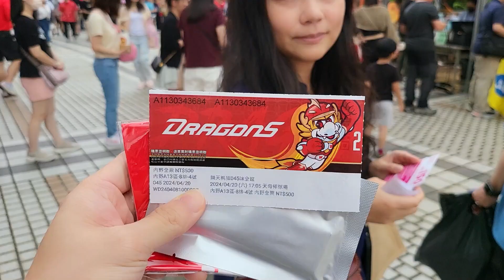【天母棒球場初體驗】延長賽12局！樂天桃猿vs味全龍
第一次來天母棒球場就碰到兩件趣事：
1. 2024年賽季第一次延長賽，還打到12局，晚上10點多才結束。
2. 車子停大葉高島屋，但他們只收聯名信用卡和百元鈔，我們沒聯名卡，也沒百元鈔，高島屋又關了，幸好碰到好心的球迷跟我們換百元鈔🥹